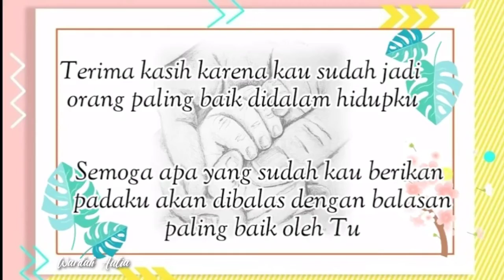Selamat Hari Ibu Untuk Semua Ibu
Terima kasih telah tertawa bersama ku di saat-saat terbaik dan tetap bersama ku melalui masa-masa terburuk! Apa yang bisa aku lakukan tanpamu?

Selamat Hari Ibu 2020